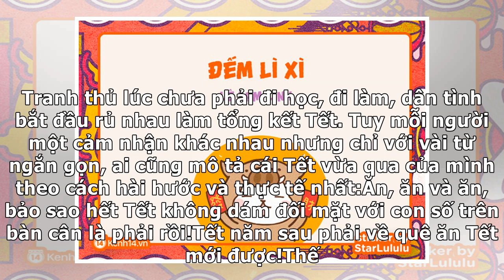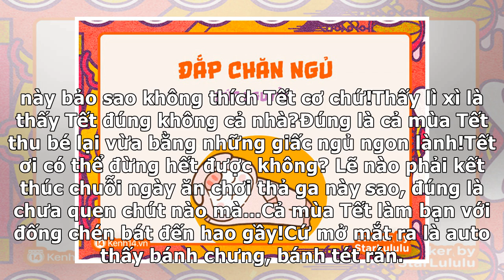Đâu là 3 từ chính xác nhất để mô tả chuỗi ngày nghỉ Tết vừa rồi của bạn?Tin 7 H